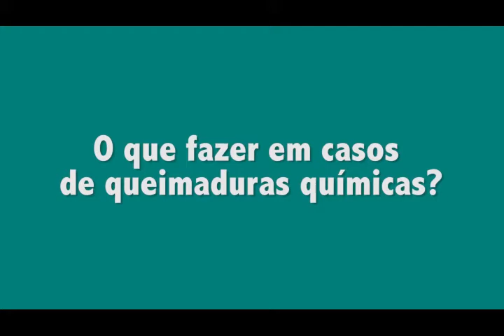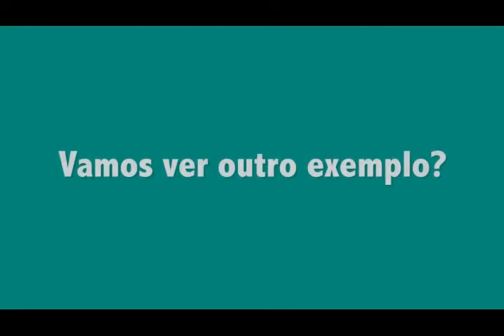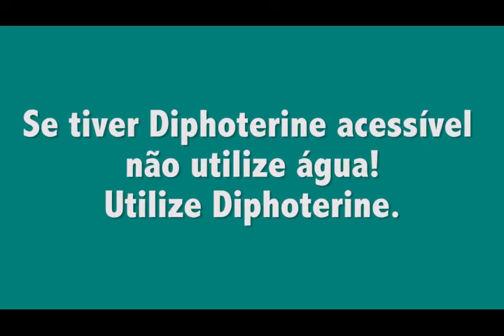VÍDEO TESTE DE PH - DIPHOTERINE VS ÁGUA